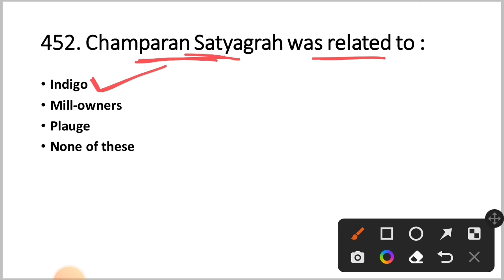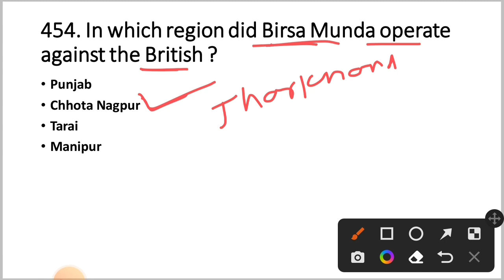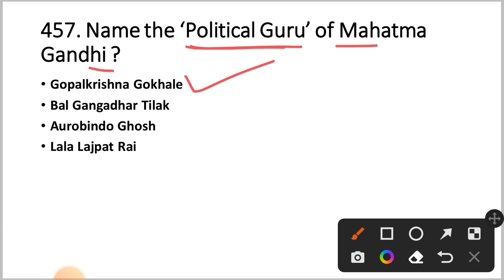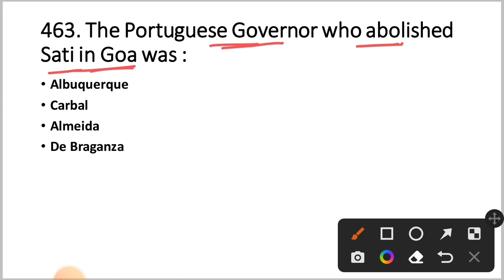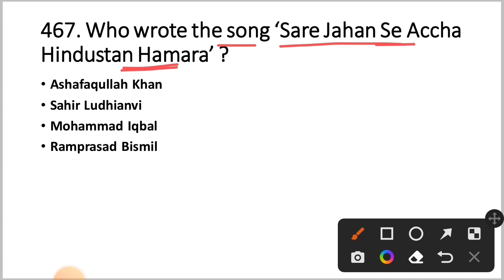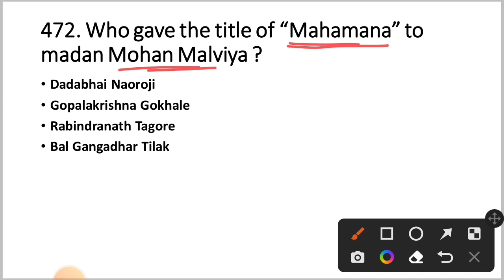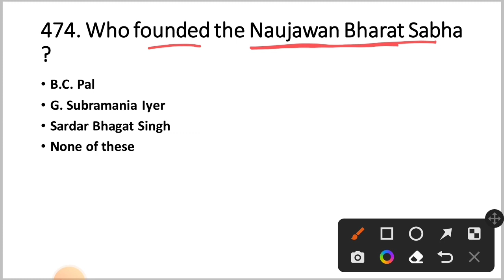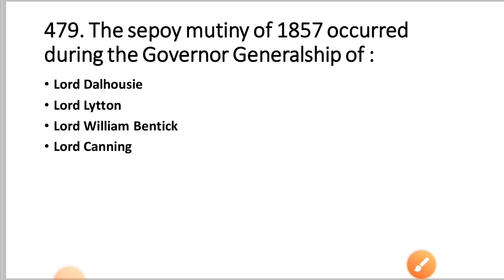History GK For Traffic Constable | Part - 16 | By Tapan Sir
Traffic Constable Guide 👇

GK Book 👇

Odia Grammar Book 👇

English Grammar Book 👇

Math Book 👇

Reasoning Book 👇